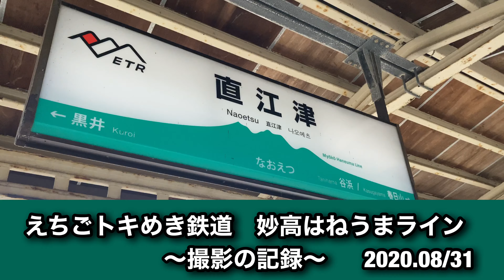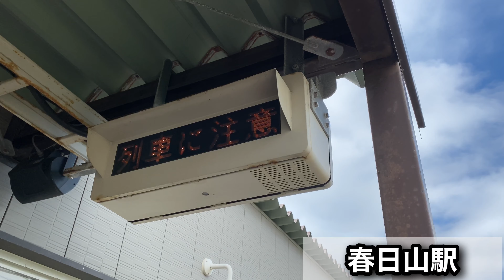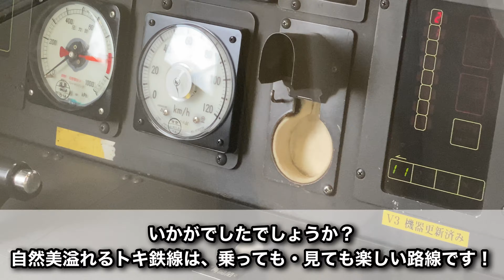えちごトキめき鉄道 妙高はねうまライン 〜撮影の記録〜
2020年8月31日、E491系”Easti-E”・マヤ50-5001がトキ鉄線に入線するとの事で、えちごトキめき鉄道 妙高はねうまラインにへ行きました。
秋色が深まり始めた沿線で撮影した動画・写真を公開します。